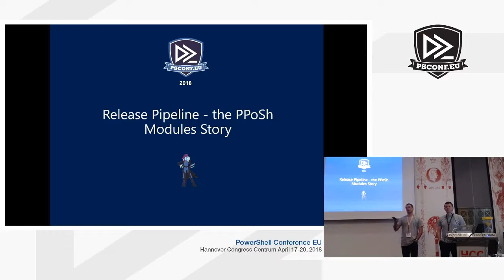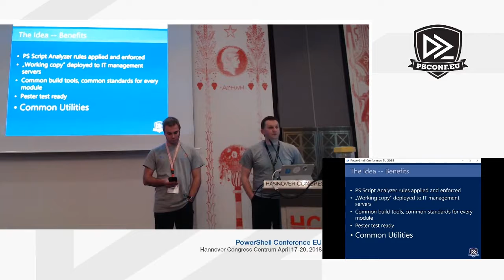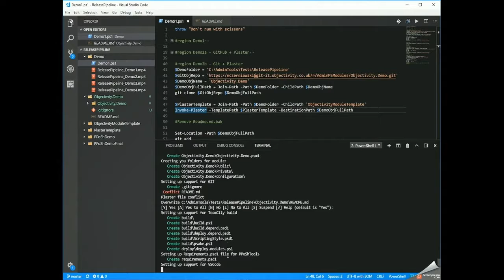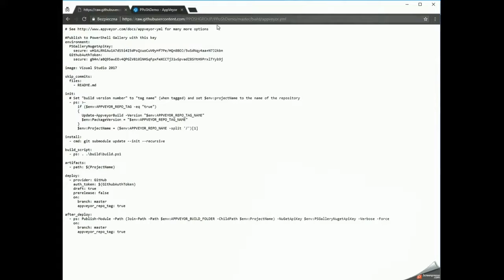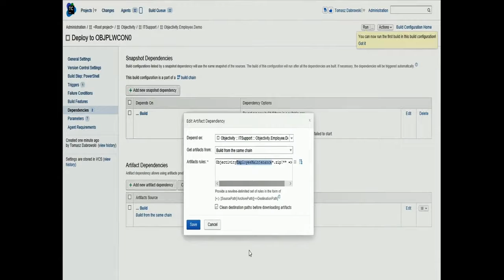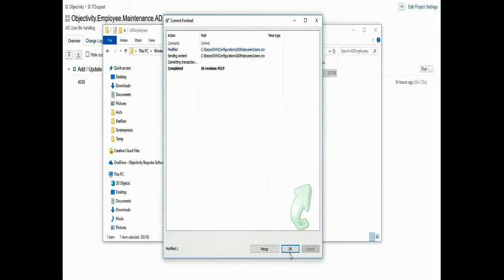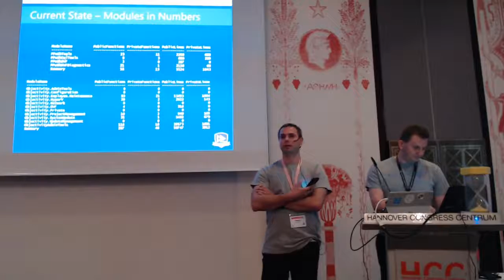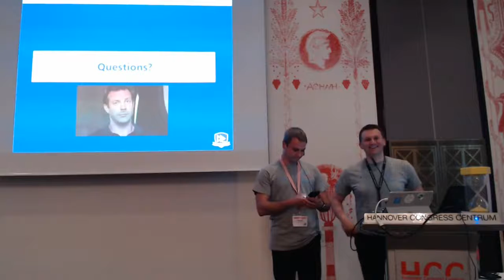Release Pipeline - the PPoSh Modules Story - Mateusz Czerniawski